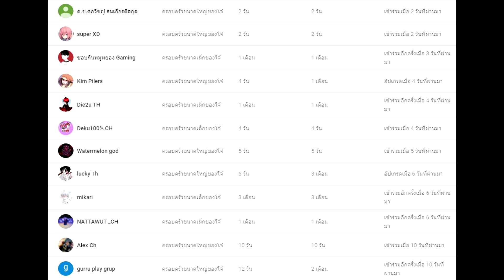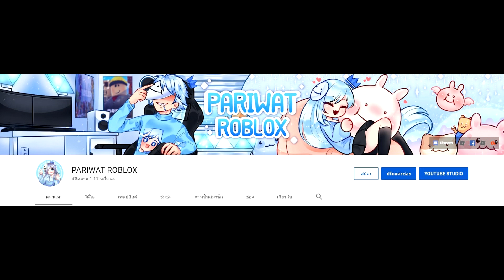Roblox : A Universal Time อัพเดทบอส DIO BRANDO (ภาคแรก) และบอกจุดเกิดและเวลาเกิดของบอส!? [ มือถือ ]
🛒 Snowboltz ร้านขาย โรบัค เรท 5 - 10 เปิดตลอด 24 ช.ม
อย่าลืมใส่โค้ดของเราด้วยน้าารับเครดิตฟรี!? : PARIWATRBX

🎮 ดิสคอร์ด : Pariwat#5775